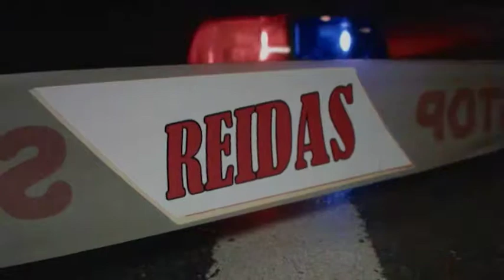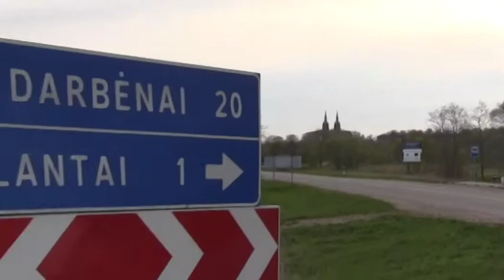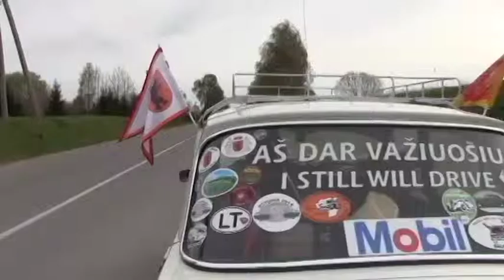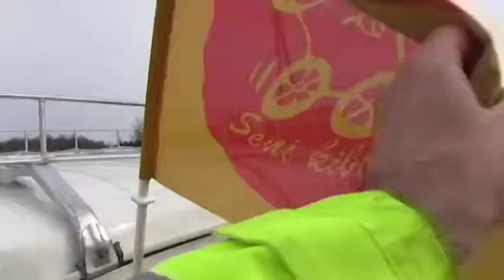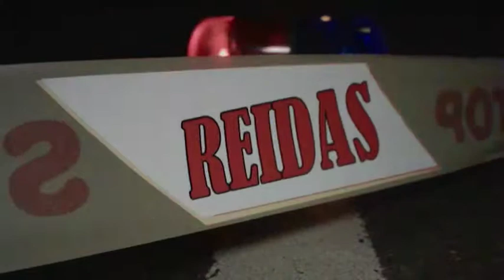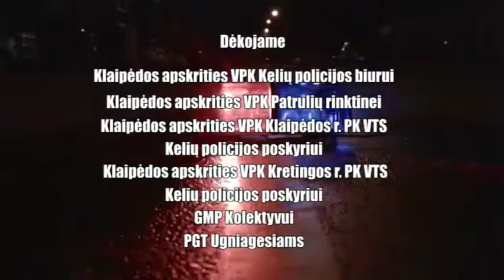Reidas 2015 05 12